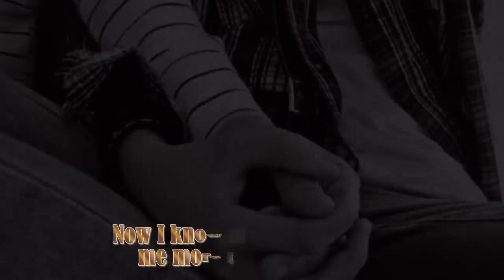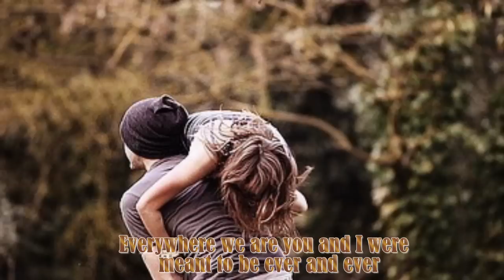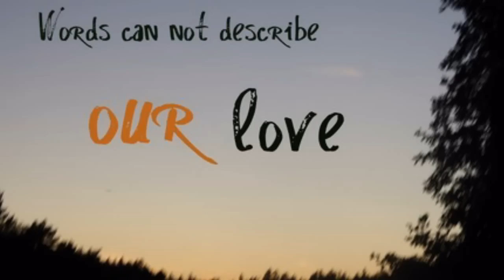Whenever I Call You Friend BY Michael Jonhnson and Alison Krauss With Lyrics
(M)
Whenever I call you friend
I begin to think I understand
Anything we are
You and I have always been ever and ever

(F)
I see myself within your eyes
And that's all I need to show me why
Everything I do, always takes me home to you
Ever and ever

(M)
Now I know my life has given me more
Than memories
(M&F)
Day by day... we can see
In every moment there's a reason to carry on

Chorus: (M&F)
Sweet love showin' us a heavenly light
I've never seen such a beautiful sight
Sweet love flowin' almost every night
I know forever we'll be doin' it right
(F)
I believe I've come to understand
Everywhere we are you and I were meant to be

(M)
I think about the times to come
Knowin' I will be the lucky one
Ever our love will last
I always want to call you friend

(M&F)
I know forever we'll be doin' it, doin' it